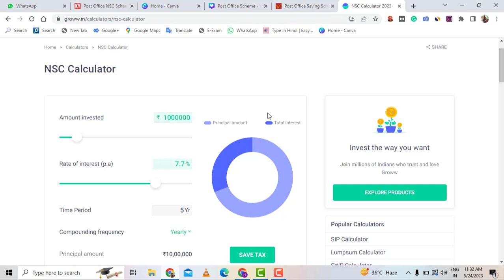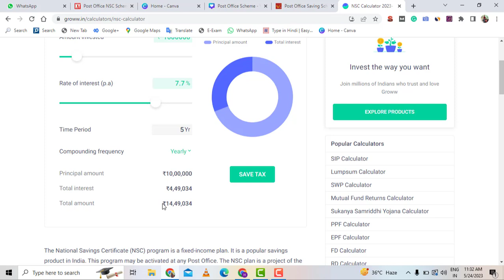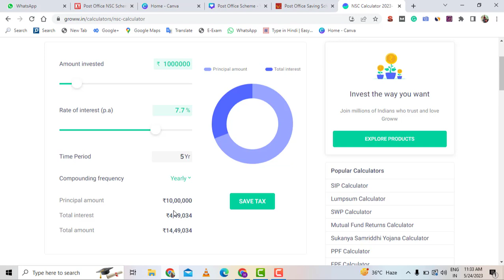National Saving Certificate Revised Interest Rate Full Review 2023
Namaste Dosto.
Az ke is video me hum baar karenge govetnment ki ek saandar Scheme National Saving Certificate ke baare me. Dosto is scheme ke tahat aap kitna bhi paisa deposit kar sakte he. Yahan par aap ko 1.5 Lakh tak ki tax benefits ke saath saath aap ko milta he government ki gurantee.
Haal hi me NSC ne apni interest rate bdhakar kar diya he 7.7%. Yani agar aab aap is scheme ke tahat invest kartehe to aap ko milega dher saare faide.
Dosto FD yani fixed deposit me nivesh karnese aap ko jobhi income milta he wahan pat tax lagta he. Isiliye ye scheme FD se faide mand hoga.
Adhik jankari ke liye video ko jarur dekkhe.